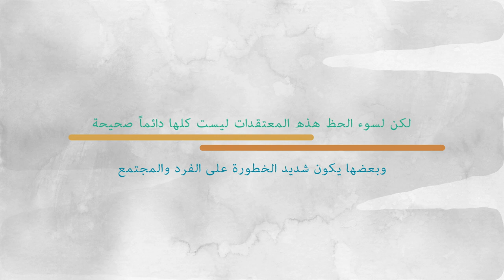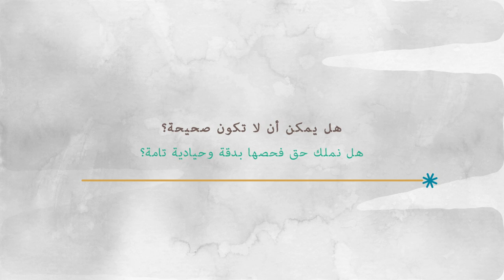هل يجب أن نشك؟ | كبسولة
الكبسولة 1 هل يجب أن نشك